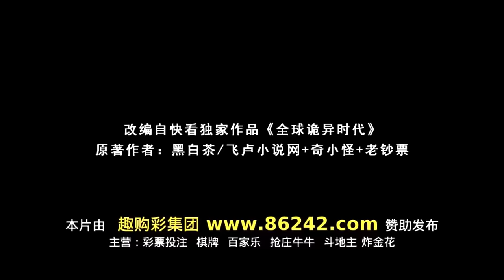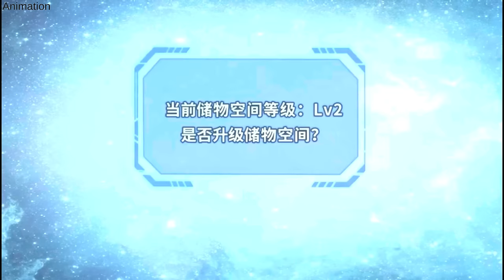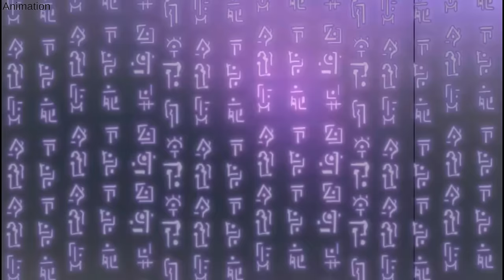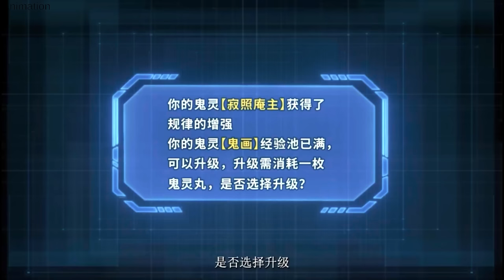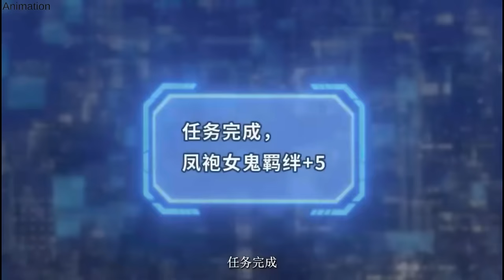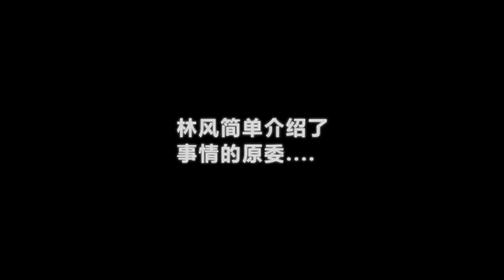💫ENGSUB [ Age Of Terror ] EP 53-74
After a century of strange resurrection, only one-tenth of humanity remained, while the number of ghosts had surpassed that of humans. In order to survive, everyone had to choose a “companion ghost” from birth and continuously cultivate it in order to fight against the ghosts. The world had entered a bizarre era of coexistence with ghosts. With the help of a system, Lin Feng had trained an invincible ghost companion that made the entire world tremble in fear.
NOTE :  Translations using Tool /AI might not be accurate and could contain inappropriate words.